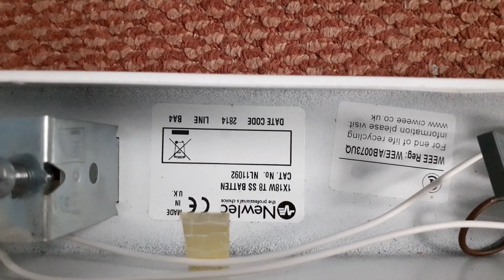Newlec Switch-Start 2ft 18w Fluorescent Light Fixture